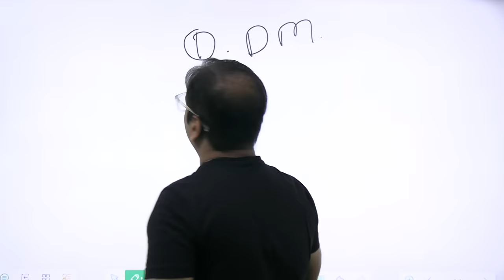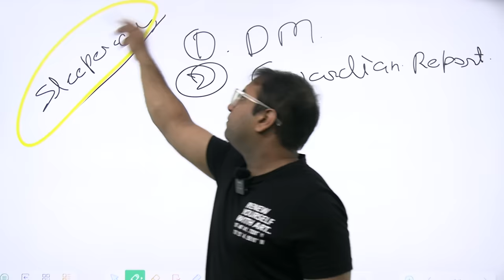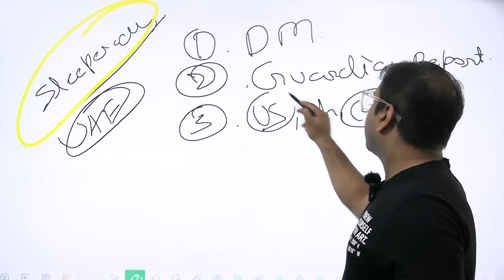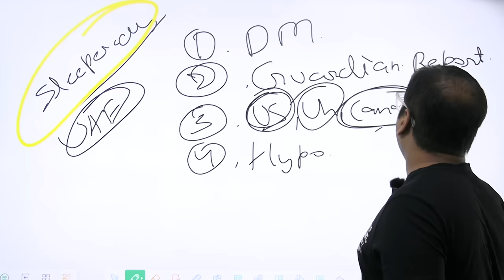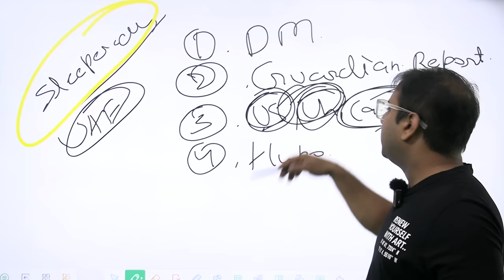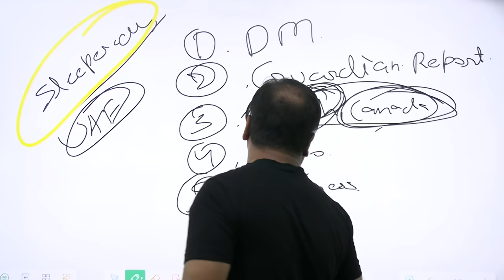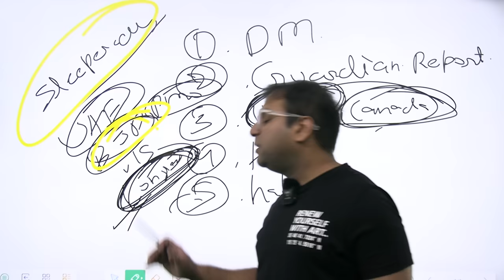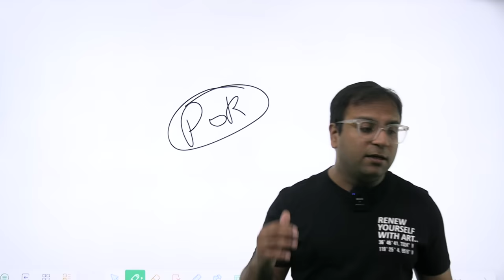"Pakistan mein ghus ke marenge" ,the defence minister Rajnath Singh shocking statement